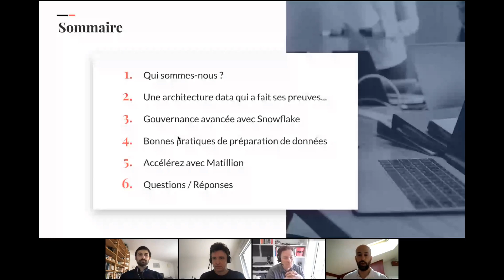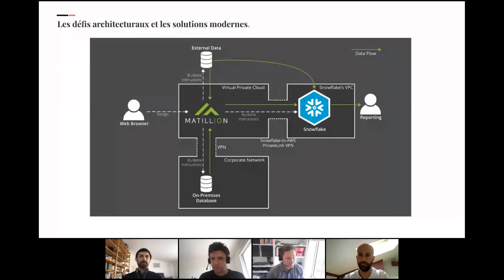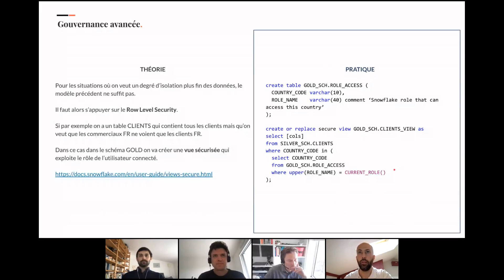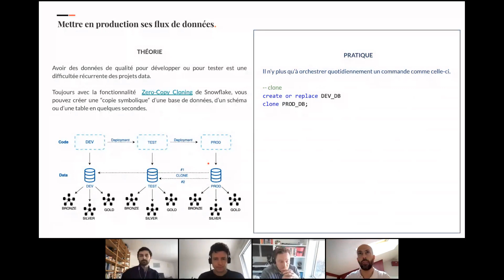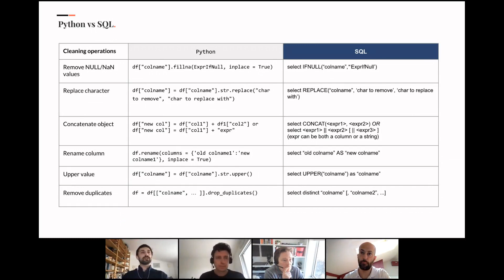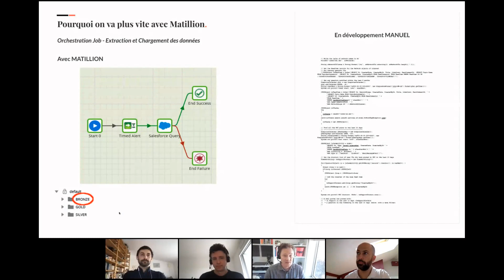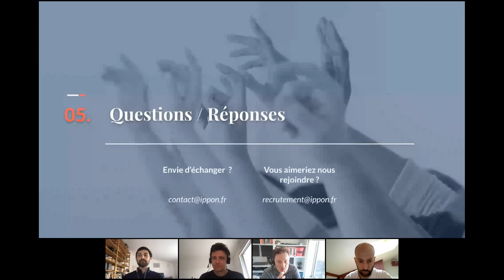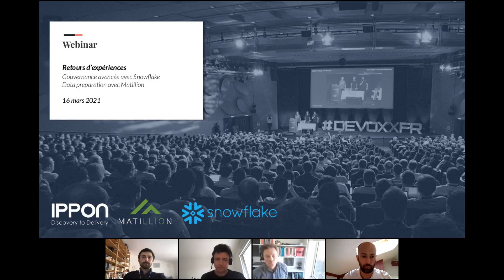Gouvernance Snowflake avancée et Data preparation avec Matillion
Arnaud Col et Jean-Baptiste Leblanc, experts Data chez Ippon Technologies, accompagnés de Ian Funnell, Director of Solutions Architecture chez Matillion et Eric Poilvet, SI Solution Director chez Snowflake, vous partagent leurs retours d'expérience sur la mise en place d'une gouvernance avancée des objets Snowflake, ainsi que les bonnes pratiques de Data preparation et les gains de temps générés avec Matillion.

Vous apprendrez :

- Comment gérer finement les droits d'accès dans Snowflake
- Comment versionner des données utilisées par un algorithme de ML
- Quelles sont les bonnes pratiques de préparation de données en SQL
- Comment un outil low-code peut vous faire gagner du temps

Ippon est un cabinet de conseil en technologies, créé en 2003 par un sportif de Haut Niveau, Stéphane Nomis, et un polytechnicien, avec pour ambition de devenir leader sur les solutions Digitales, Cloud et Big Data.
Ippon accompagne les entreprises dans le développement et la transformation de leur système d’information avec des applications performantes et des solutions robustes. Ippon propose une offre de services à 360° pour répondre à l’ensemble des besoins en innovation technologique : Conseil, Design, Développement, Hébergement et Formation. Nos équipes tirent le meilleur de la technologie pour transformer rapidement les idées créatives de nos clients en services à haute valeur ajoutée. Elles accompagnent à la fois les grands groupes et les champions français de l’industrie numérique dans leurs innovations.

Agences à Paris, New York, Richmond, Nantes, Bordeaux, Lyon, Lille, Toulouse, Marseille, Washington et Melbourne